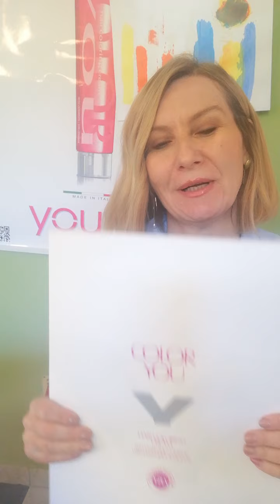Lili - osnove bojanja - primjer 4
Upoznavanje sa intenzivnim prirodnim nijansama  iz nijansera za boje, na jednostavan i slikovit način.